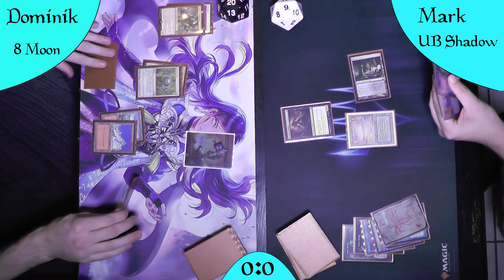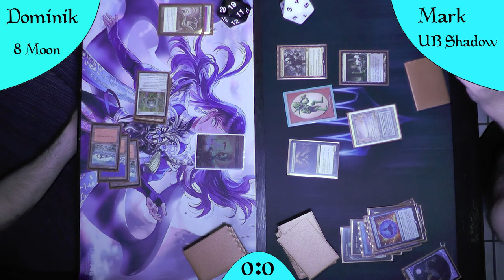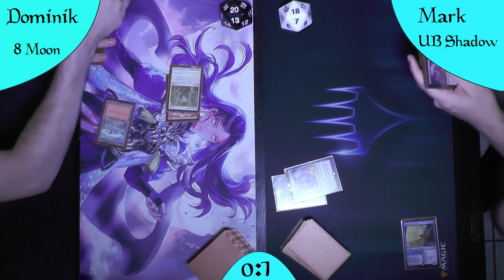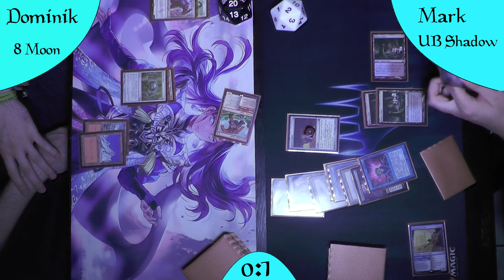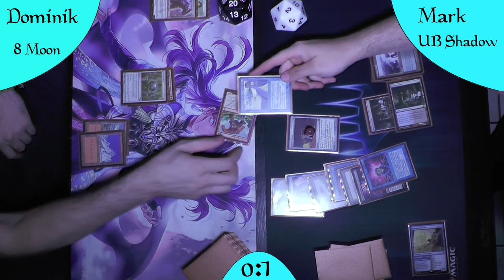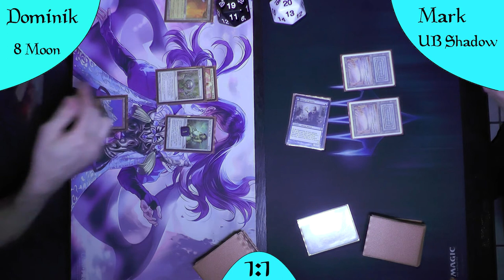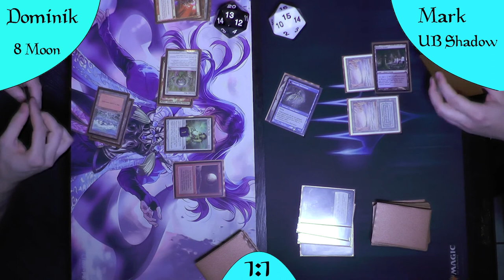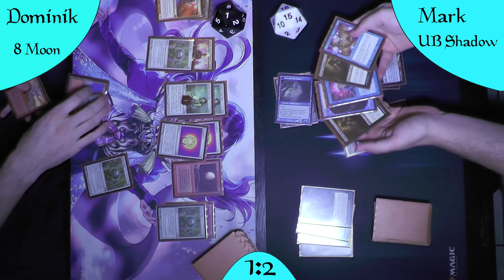Moon Stompy VS UB Shadow (Deutsch) [Legacy]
Heute gibt es noch einmal UB Shadow und Moon Stompy in Action.
Nachdem wir diese beiden Decks neulich erst im Decktech hatten, dachte ich warum nicht.
Moon auf dem Papier eins der schlimmsten Matchups die UB Shadow hat.
Blood Moon und Chalice of the Void, sind für Death's Shadow und Watery Grave der reine Horror.
Wird es dennoch spannend?